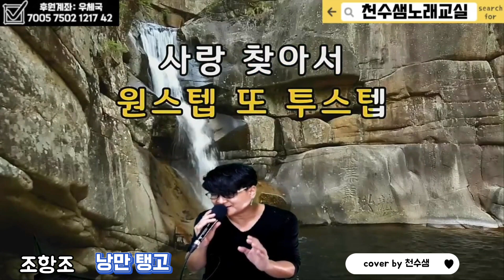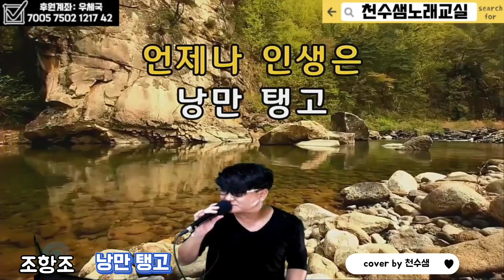낭만탱고 조항조 오늘배울노래 cover 천수샘 천수샘노래교실